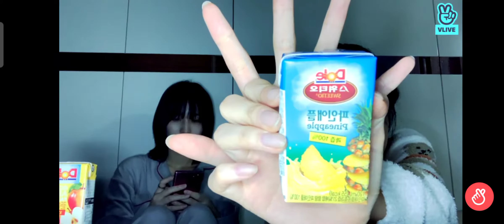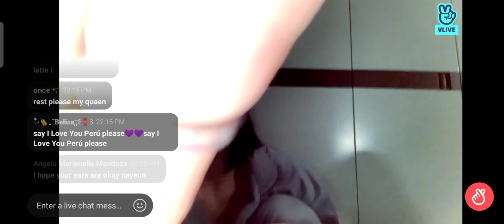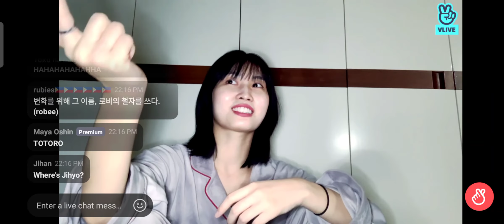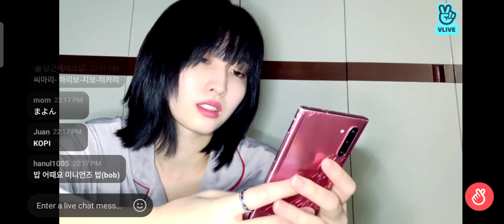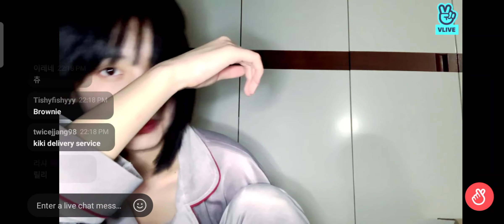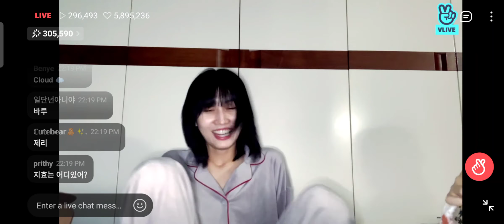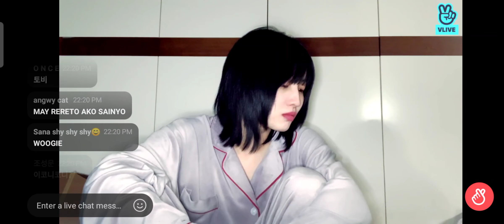NAYEON AND MOMO VLIVE [NAMING MOMO'S NEW DOG WITH ONCE - JANUARY 20, 2021]